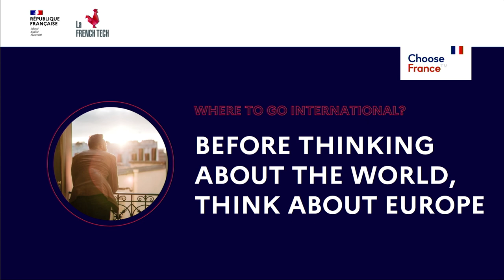#27 International Expansion - (Mission French Tech) Clara Chappaz | Slush 2022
While some startups are built globally and require no or very little geographical customization, many will have to intentionally open up every new city, country or region. This is no easy task. Expansion is capital-intensive, and often requires hiring and setting up independent teams in unfamiliar locations. Cultural nuances often mean that every location will require some customization of product, offering, messaging or operations. What’s more – locations aren’t born equal. A fantastic one can make a company, while many startups have burnt through their runway fighting an uphill battle in a difficult market.

To provide perspective on all of this is Clara Chappaz, Director at La French Tech.